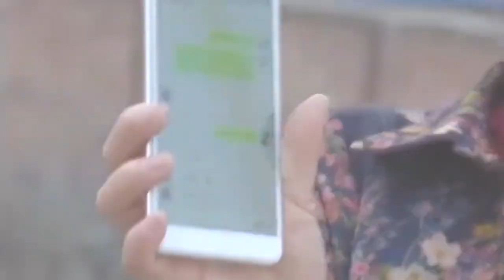大姐親手喂大哥橘子甜到心裏了，紅娘成電燈泡！緣來不晚